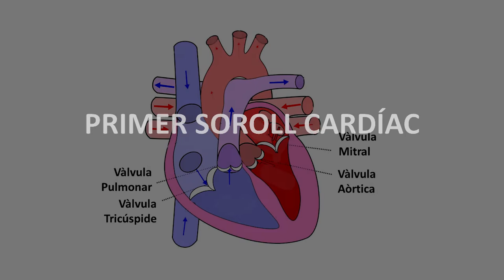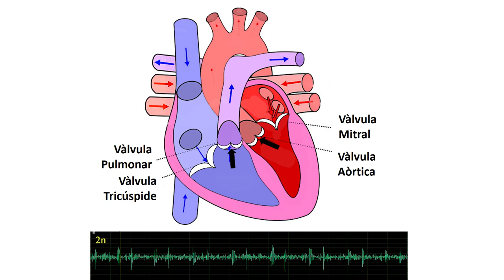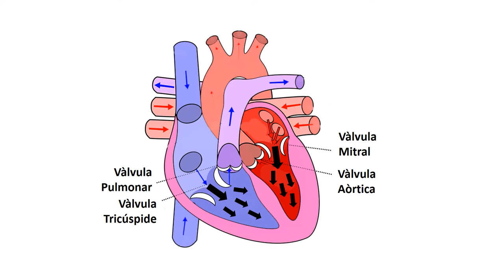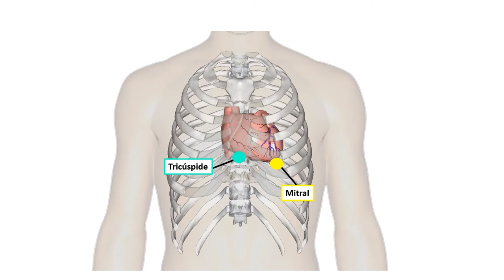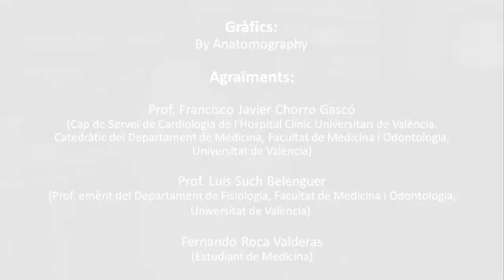Auscultació cardíaca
Autor: Pascual Mora, María; Aldasoro Celaya, Martín; Vallés Marti, Lilian Soraya; Pineda Merlo, Begoña
Serie: Auscultación cardiaca
Año: 2021
Resumen: El vídeo proporciona a l'estudiant la visualització de la pràctica d'auscultació cardíaca, amb la finalitat que puguin aprendre a realitzar-la, mitjançant la visualització de les zones on es troben localitzats els focus d'auscultació valvular i el reconeixement dels sorolls cardíacs. Aquesta tècnica és de gran importància per a l'estudiant per la seva àmplia utilització en clínica.